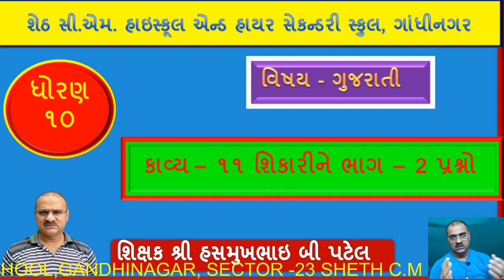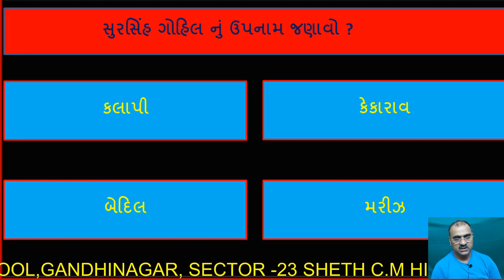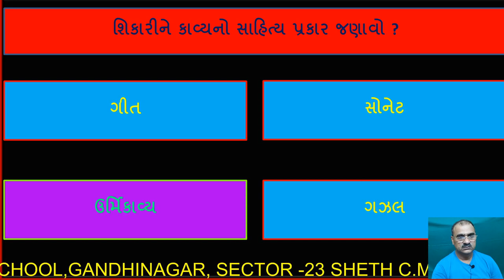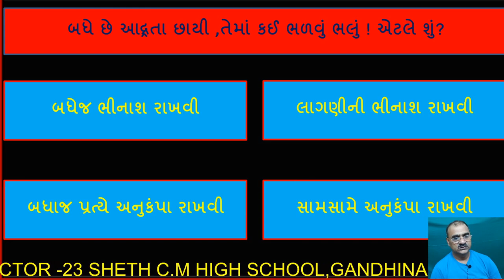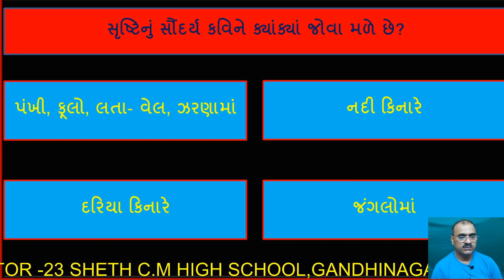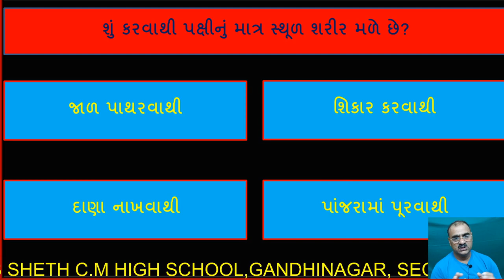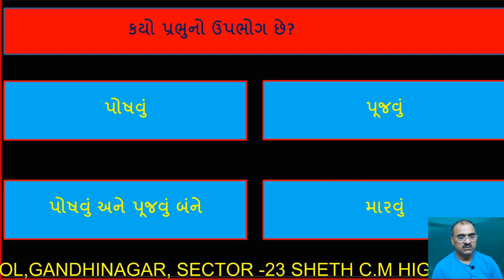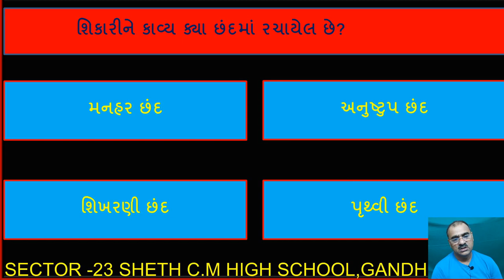કાવ્ય - ૧૧ શિકારીને પ્રશ્નો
ધોરણ – ૧૦  કાવ્ય - ૧૧ શિકારીને પ્રશ્નો